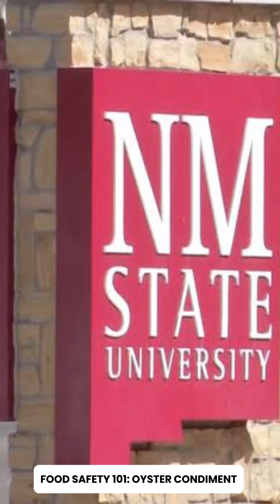Dapat bang i-ref ang oyster sauce?